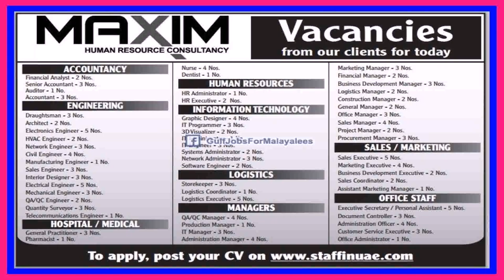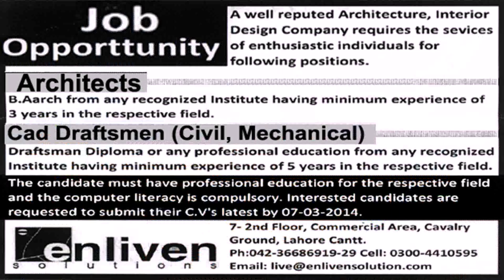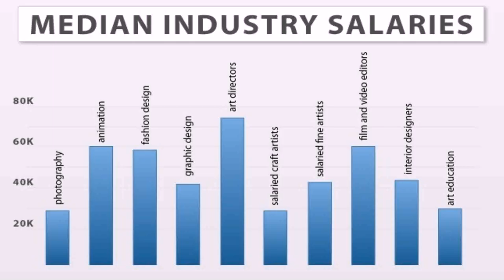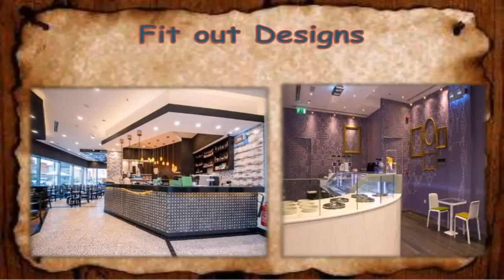Job Interior Designer In Dubai - Gif Maker DaddyGif.com (see description)